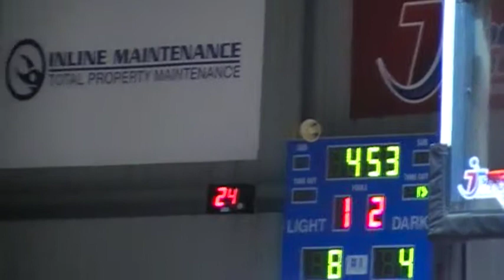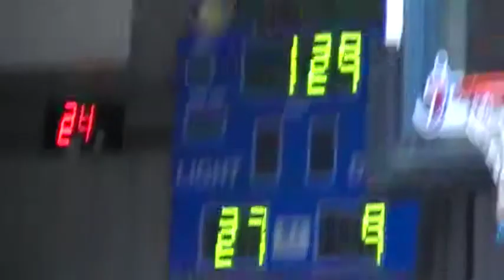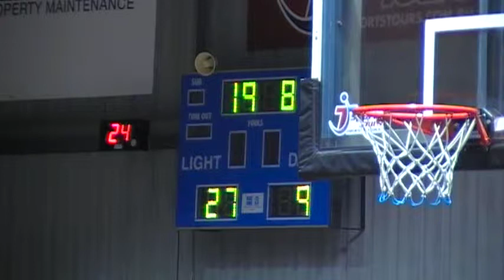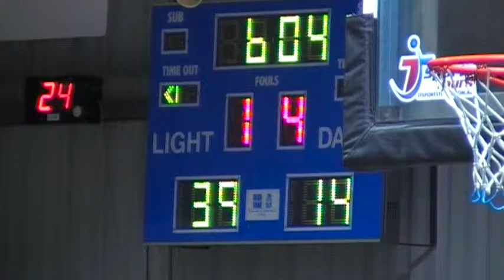SA Metro vs ACT 1st Half